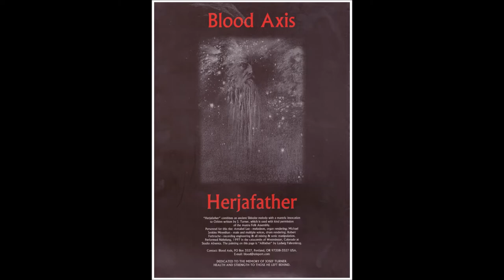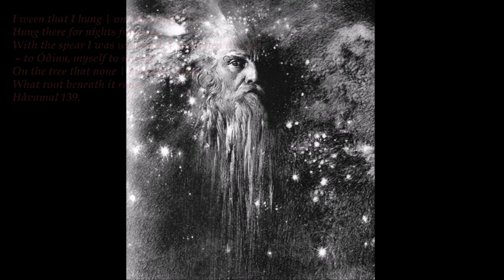Blood axis – Herjafather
I do not intend to profit from this video.] Copyright disclaimer: Under Section 107 of the copyright act of 1976, allowance is made for »fair use« for purposes such as comment, education, news reporting, research and teaching, etc. Fair use is permitted by copyright statute that that otherwise be infringing.

»Herjafather« combines an ancient Śaiva melody with a mantric invocation to Óðinn written by JOSEF TURNER, which is used with kind permission of the Asatru Folk Assembly.
Personnel for this rite: ANNABEL LEE – melodeon, organ rendering; MICHAEL JENKINS MOYNIHAN – main and multiple voices, drum rendering; ROBERT FERBRACHE – recording engineering & all mixing & sonic manipulation. Performed Nebelung, 1997 in the catacombs of Westminster, Colorado at Studio Absenta. The painting on this page is »Allfather« by LUDWIG FAHRENKROG.

DEDICATED TO THE MEMORY OF JOSEF TURNER. HEALTH AND STRENGTH TO THOSE HE LEFT BEHIND.

I ween that I hung on the windy tree,
Hung there for nights full nine;
With the spear I was wounded, and offered I was
 – to Óðinn, myself to myself,
On the tree that none may ever know
What root beneath it runs
Håvamal 139.

ASCENT

The path to liberation is the Self. All true gods know this. No other route exists; the only question remains in the mapping of the road and its shape, its breadth, the measure of the distance it shall unfurl into infinity.

This single question presupposes the answer to a previous inquiry: will the Self be little more than an impenetrable Gordian knot, an eternal trap for the pettiest motivations which course through it; or shall its trajectory illuminate – as NIETZSCHE might say – an arrow, a straight line, a goal?
For even the best among us, the path through these woods is obscure, overgrown, riddled with stinging nettles, littered with deadfall.

A paradox is here inherent, as it must be – such is natural order. The Self is all, Α and Ω, and for those who allow themselves to be cast about by temporal events as a rudderless raft on the tumultuous oceans, there will be no substantive difference in their own ignoble beginning, middle, or end. But there are the few – the doomed ones, perhaps – whose awareness of Self is likewise an awareness of steel: malleable amidst the correct circumstances and temperatures. NIETZSCHE again: »In times of peace, the warlike man attacks himself.« The Self must be mined from the depths of the universe, baptised in flames, liquified to molten form, cooled by deliberation, hammered and disciplined into shards and later precise pieces to be examined under blacklight and assembled into a machine of perfection: a tool of willpower and action.

Setting sail aeons ago from Thule [Θούλη], Avalon, Śambhala [शम्भल], one reaches the shore without having arrived. The last engagements are the most unyielding – terrifying precipices before the final ascent to the heights of Ásgarðr, Monsalvat, PaRDeS [פרדס], or other [Ὀλυμπία] Olympian realms yet uncharted and unnamed. Thus the mountain is conquered, the abyss traversed, the grand entrance to a world of gods gained.

Destiny lies within. This is beauty and higher purpose, the greatest and gravest gift.

Verily, the path to liberation is the Self.

MICHAEL JENKINS MOYNIHAN